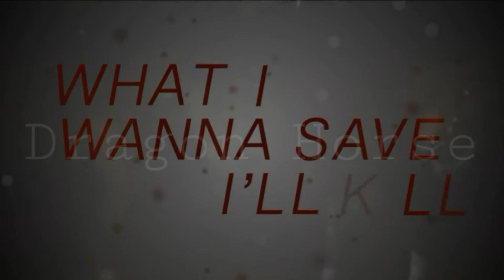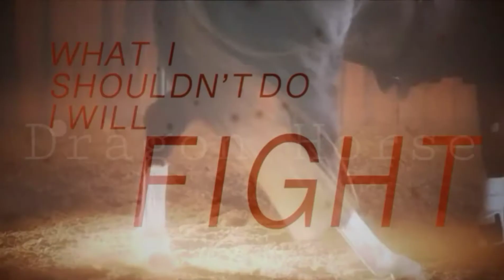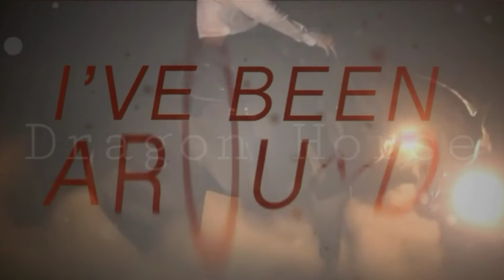Fairly local ll Equestrian music video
I take credit for all the other day I do not own the flex room music.